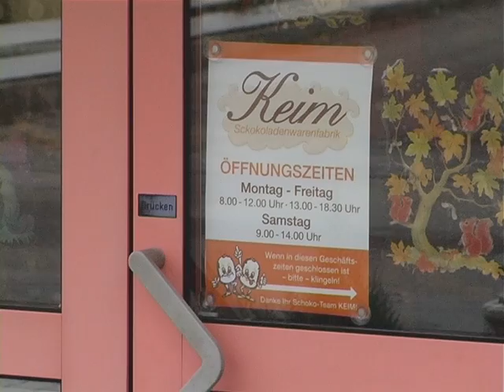eben.pfalz - Schokoladenfabrik an Weihnachten